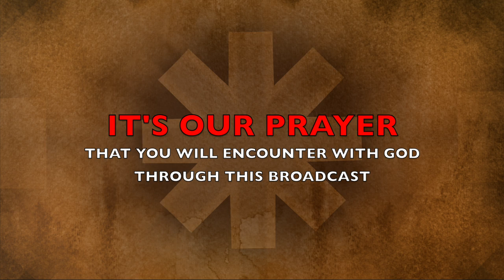The Morning Encounter Eps 107